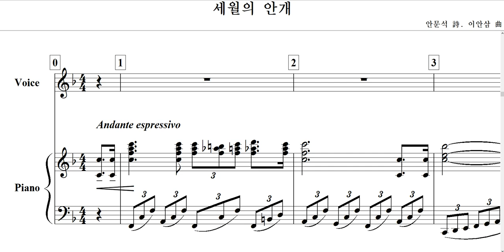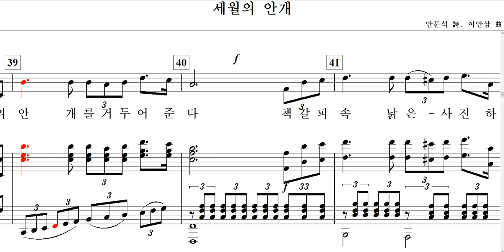세월의 안개(안문석 詩. 이안삼 曲)